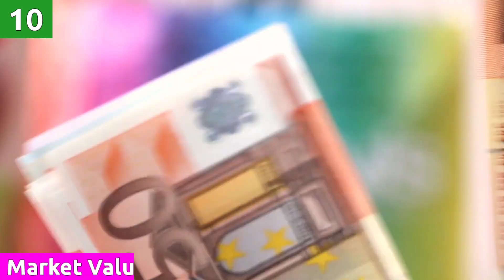বর্তমান সময়ের আর্জেন্টিনা ফুটবল দলের সবচেয়ে দামি ১০ ফুটবলার | 10 Most Valuable Players In Argentina